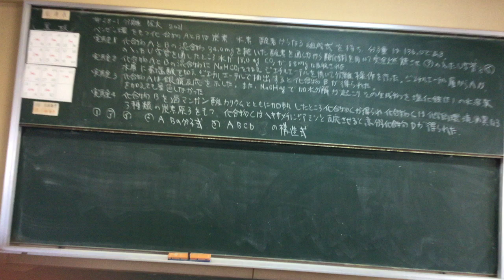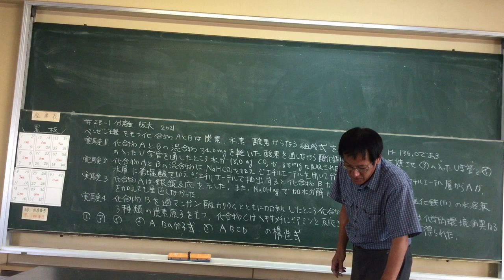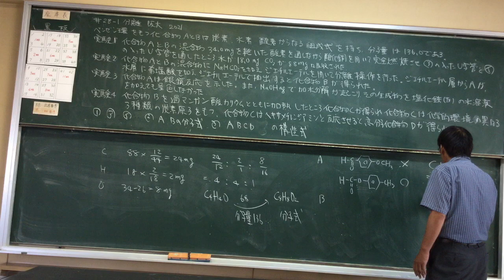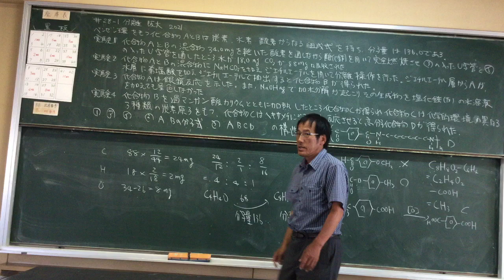#28- 1 分離 阪大 2021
Separation in Japanese
Lessons by Japanese high school teacher
 Naokazu Yoshikawa